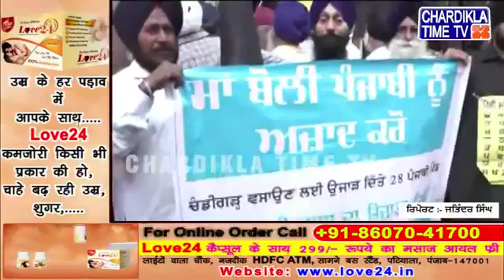Chandigarh 'ਚ Punjabi ਦੇ ਡਿੱਗਦੇ ਪੱਧਰ ਨੂੰ ਚੁੱਕਣ ਲਈ ਰੋਸ ਮਾਰਚ